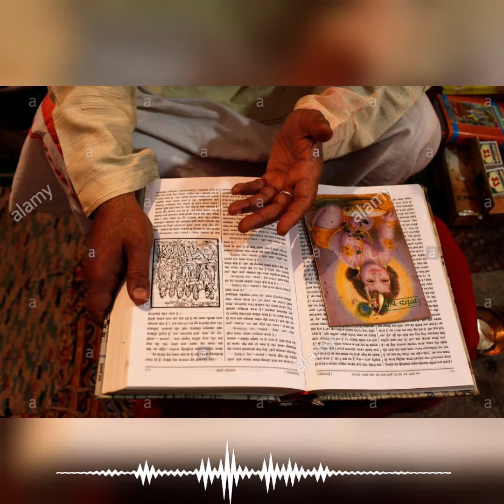LUKOCHURI।RABINDRANATH TAGORE লুকোচুরি। রবীন্দ্রনাথ ঠাকুর।Lukochuri kobita।। Recitation by Shreya।।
লুকোচুরি
রবীন্দ্রনাথ ঠাকুর
আমি যদি দুষ্টুমি করে
চাঁপার গাছে চাঁপা হয়ে ফুটি,
ভােরের বেলা মা গাে, ডালের পরে
কচি পাতায় করি লুটোপুটি,
তবে তুমি আমার কাছে হারাে,
তখন কি মা চিনতে আমায় পারাে।
তুমি ডাক, খােকা কোথায় ওরে।
আমি শুধু হাসি চুপটি করে।

যখন তুমি থাকবে যে কাজ নিয়ে
সবই আমি দেখব নয়ন মেলে।
স্নানটি করে চাঁপার তলা দিয়ে
আসবে তুমি পিঠেতে চুল ফেলে;
এখান দিয়ে পুজোর ঘরে যাবে,
দূরের থেকে ফুলের গন্ধ পাবে-
তখন তুমি বুঝতে পারবে না সে
তােমার খােকার গায়ের গন্ধ আসে।

দুপুর বেলা মহাভারত-হাতে
বসবে তুমি সবার খাওয়া হলে,
গাছের ছায়া ঘরের জানালাতে
পড়বে এসে তােমার পিঠে কোলে,
আমি আমার ছোট্ট ছায়াখানি দোলাবো তোর বইয়ের পরে আনি-

সন্ধ্যেবেলা প্রদীপ খানি জেলে যখন তুমি যাবে গোয়াল ঘরে তখন আমি ফুলের খেলা খেলে
 টুপ করে মা পড়ব ভুঁয়ে ঝরে ।
আবার আমি তোমার খোকা হব,
 গল্প বলো তোমায় গিয়ে কব ।
 করবো তুমি বলবে দুষ্টু, ছিলি কোথায়?
 আমি বলব, বলব না সে কথা ।।